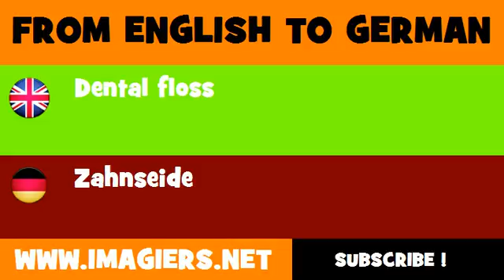FROM ENGLISH TO GERMAN = Dental floss